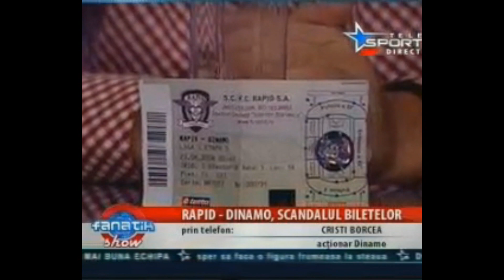Gigi Corsicanu - Păi n-auzi că e ordin, gata. Stai cuminte! ft. Cristi Borcea & Horia Ivanovic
Gigi Corsicanu s-a declarat încântat de cum a decurs evenimentul de inaugurare a noului stadion din Giulești. Acesta este de părere că, în cazul în care arena ar fi avut o capacitate de 50.000 de locuri, ar fi fost ocupată în totalitate. Totodată, fostul lider de galerie susține că, în opinia sa, incidentul dintre suporteri, care a avut loc într-una dintre peluzele stadionului, nu a fost o bătaie. "A ieșit foarte frumos. Se mai întâmplă la meciuri, dar nu cred că s-au luat la bătaie. Se poate întâmpla oriunde, suntem bărbați. Mai se întâmplă mici discuții de genul, dar noi suntem o familie. În galeria noastră nu există dușmănii și chestii de genul. Pot apărea mici discuții, dar astea trec imediat, pentru că suntem bărbați. Deci, nu cred că e ceva grav. M-au sunat mii de oameni. Dacă aveam capacitate de 50.000, 50.000 erau. Au fost foarte mulți care n-au apucat să-și cumpere bilete. S-au epuizat foarte repede și capacitatea nu permitea. Cred că, dacă stadionul avea 50.000 de locuri, se umplea, fără probleme. Cei mai pătimași rapidști își vor face abonamente și n-o să mai fie nicio problemă. Cei care vin din țară, care nu pot veni meci de meci, își cumpără bilete."